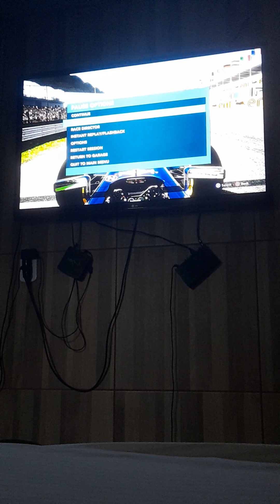formula 1 2012 hungria 🇭🇺 Q1 Q2 e Q3